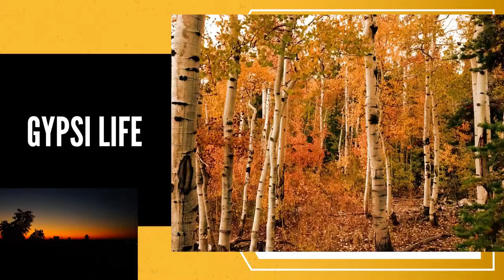How to farm in roof top | Roof Top Gardening Part 2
This video details preparation of manure in roof top gardening